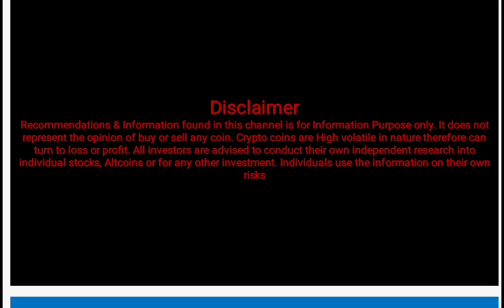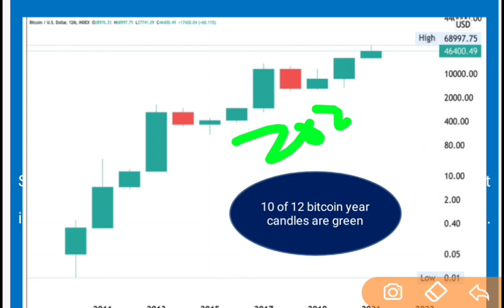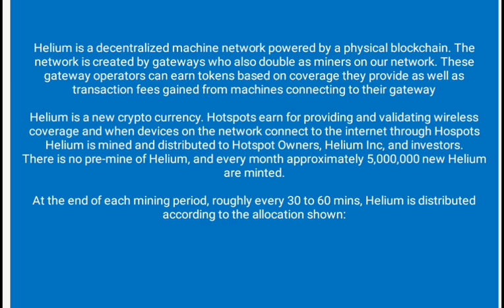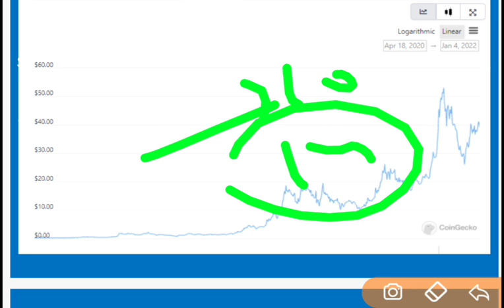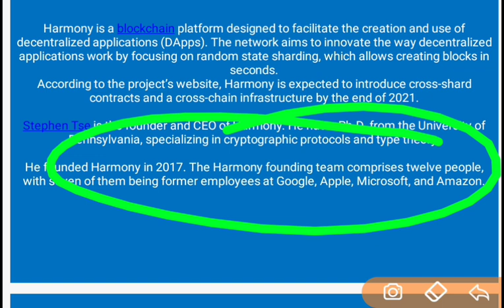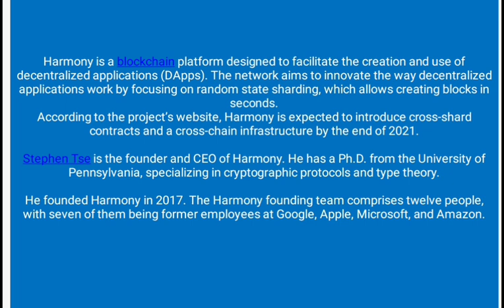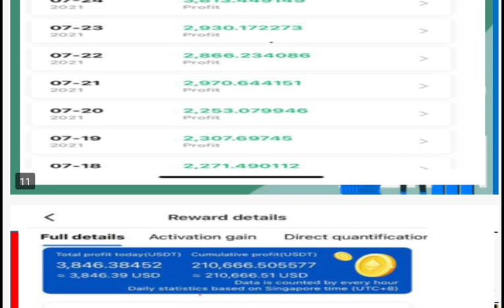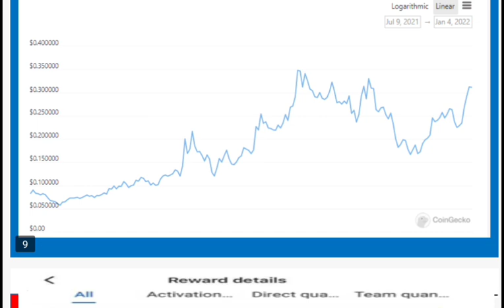Best Crypto Coins to Invest on Wazirx : Best Web 3.0 Coins for 2022 : Best profitable crypto coins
This video Include the details of :
best metaverse coins
top metaverse coins
best coins available on wazirx
harmoney future price
one future price
one coin future price
hnt future price
helium price prediction
harmony price prediction
wazirx future price
wazirx exchange review
binance exchange review